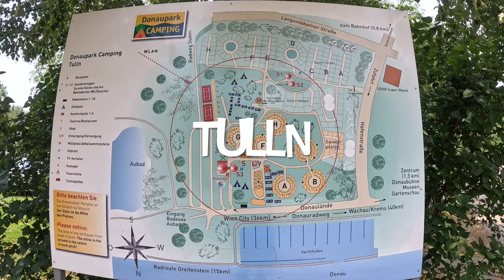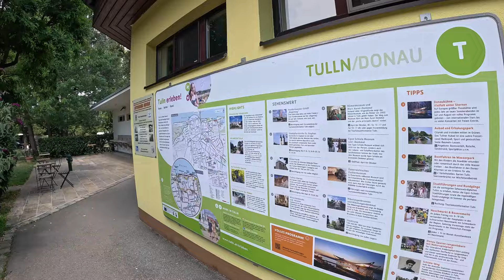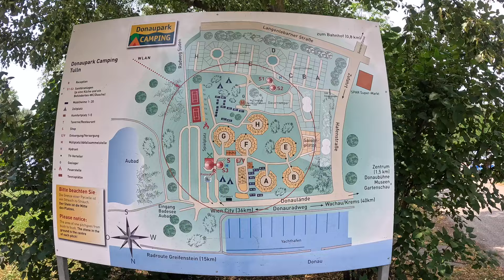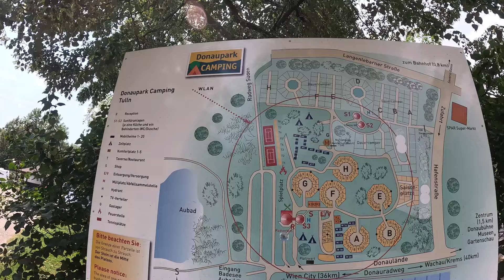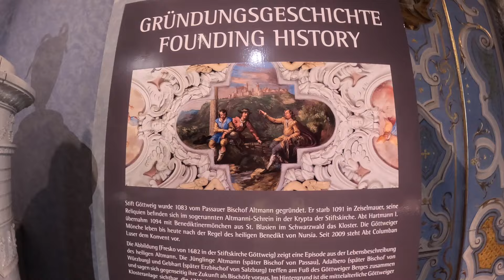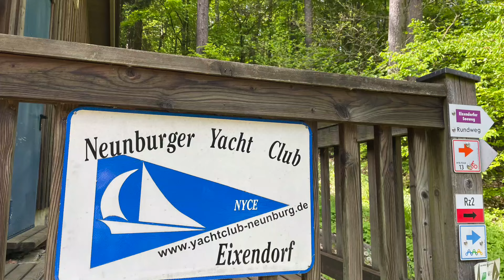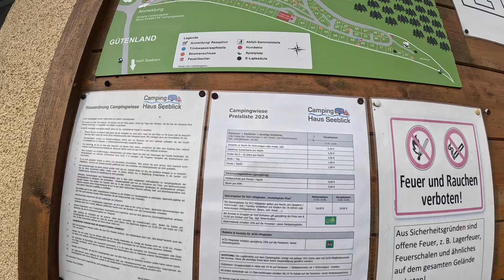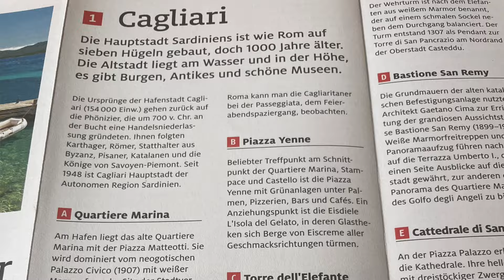Donaupark Camping Tulln - Camping Haus Seeblick - wohin geht die Herbst Winterreise ?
Auf der Rückfahrt von Wien machen wir Station in der Wachau und sind auf dem DonauparkCampingTulln und in der Oberpfalz auf unserem Dauercamp beim CampingHausSeeblick bei Neunburg vorm Wald.
Zum Ende unserer Sommerreise zeigen wir eine kleine Vorschau über unsere geplante Herbst Winterreise...